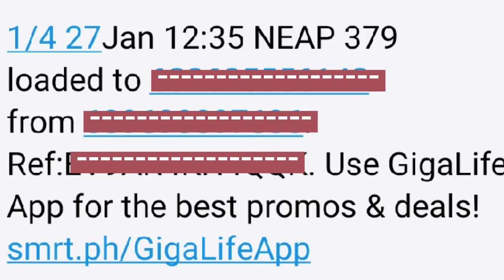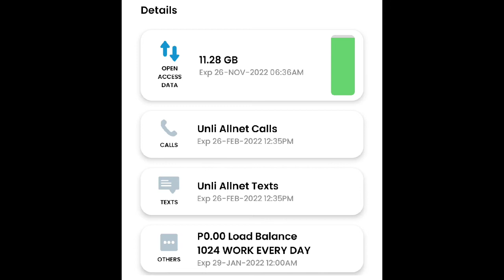GOOD NEWS! CHECK YOUR NEAP 379 SIMCARD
Video Title: GOOD NEWS! CHECK YOUR NEAP 379 SIMCARD